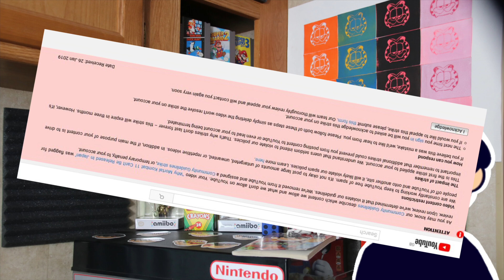Video game Violence?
Most of this is my opinion and not facts lol.

You should check out Chiggamang on Soundcloud!
All music is associated with Chiggamang so go check him out!

More of Poodawg3 here!